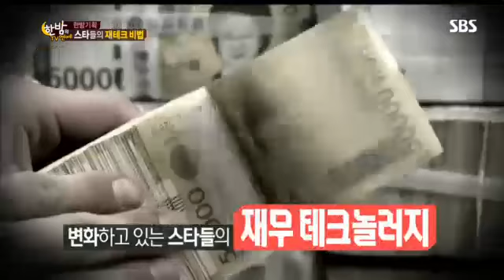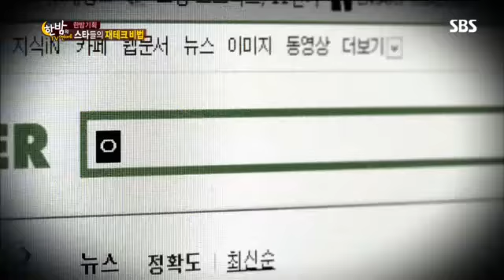아이돌 제테크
ㄺㅅㄱㅍㅅㄳㅎㅍㄱㄷㅅㅍㄳㅍㄱ6ㅛㅗㅅ6ㅛㅗㅅ